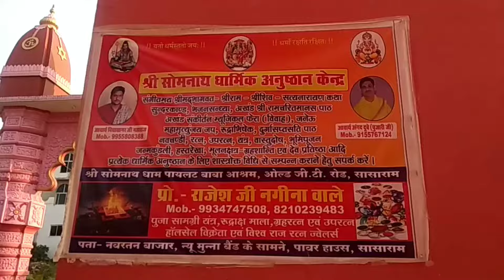Sasaram Pilot Baba Mandir Bihar | पायलट बाबा आश्रम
Amazing Vlog
Wonderful of Bihar